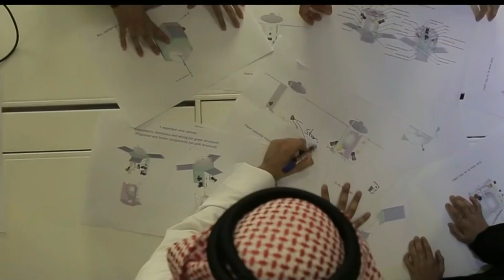अब सऊदी अरब 'मंगल गृह' पर शहर बसाने जा रहा है | UAE/ Saudi Arab Mangal Mission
According to reports UAE going to launch satellites and rockets to the mars. The rocket will be launched from japan. They will establish a research center on mars in upcoming years.